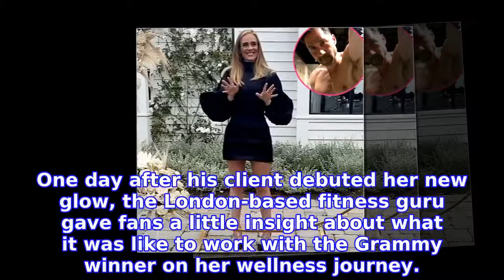Adele's Weight Loss Was 'Never About Getting Skinny,' Personal Trainer Says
Fit and fabulous! ADELE‘s personal trainer, PETE GERACIMO, opened up about the internet’s awestruck reaction to the singer’s recent weight loss transformation. Adele’s Amazing Body and Style Transformation Through the Years
INFORMATION
• Source: usmagazine